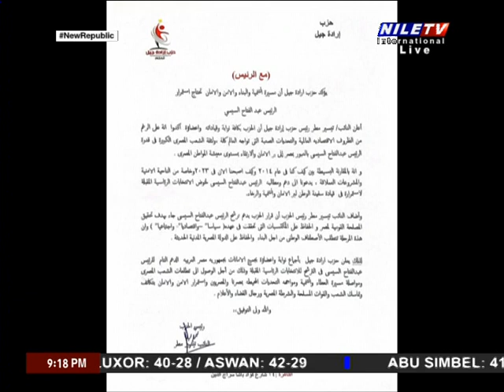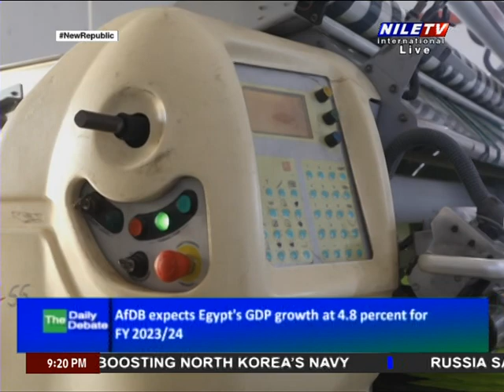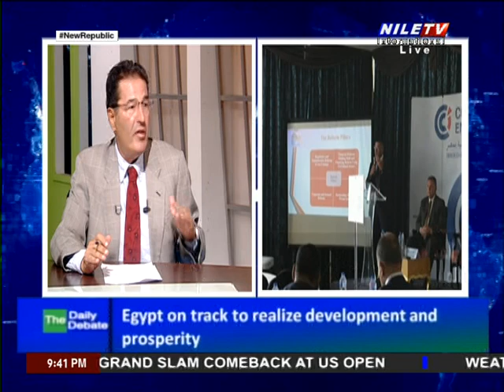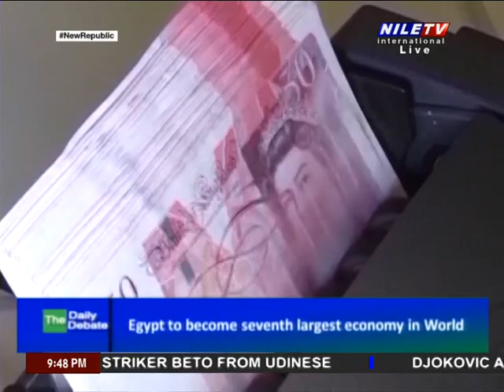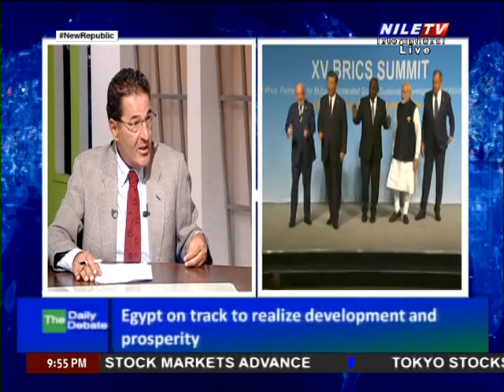The Daily Debate 29 8 2023 Eng Mostafa El Naggari